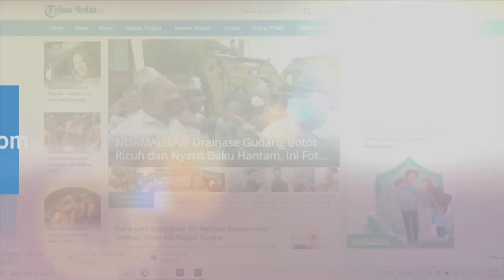Salah Sasaran, Rusia Tembak Jatuh Jet Tempur Milik Sendiri Pakai Sistem Rudal S-400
Dikabarkan, Rusia salah sasaran dengan menembak jatuh jet tempur Su-35 miliknya menggunakan sistem rudal S-400.

Sejak perang di Ukraina dimulai pada Februari lalu, tercatat hingga ada tiga kasus yang membuat Rusia salah sasaran dan menembak jet tempurnya sendiri.

Peristiwa ini terjadi saat pertempuran sengit berlangsung di atas Kota Nova Kakhovka, Ukraina Selatan.

Awalnya angkatan udara Ukraina mengklaim telah menembak jatuh tiga Su-35 Rusia.